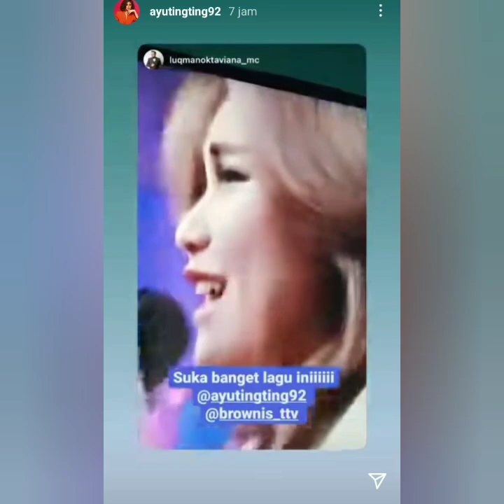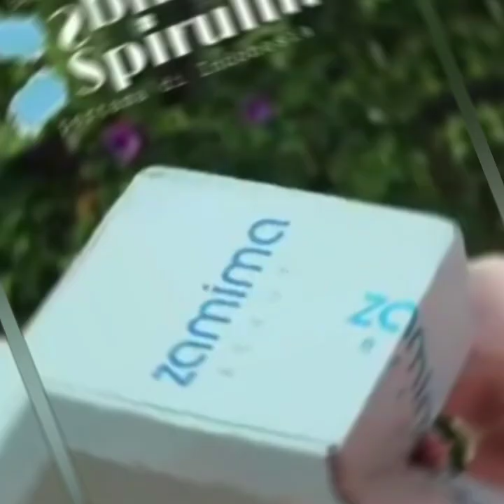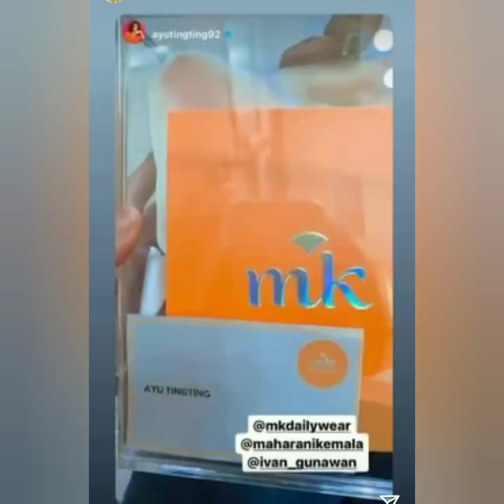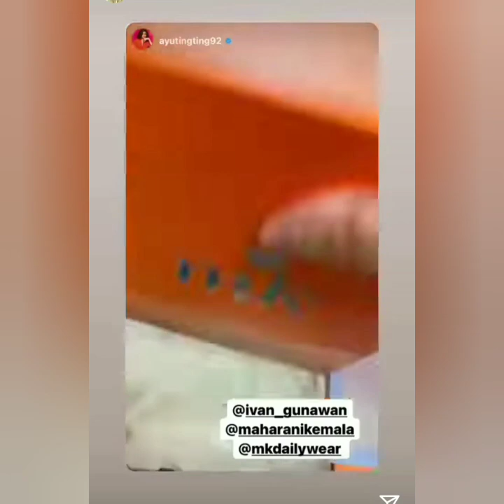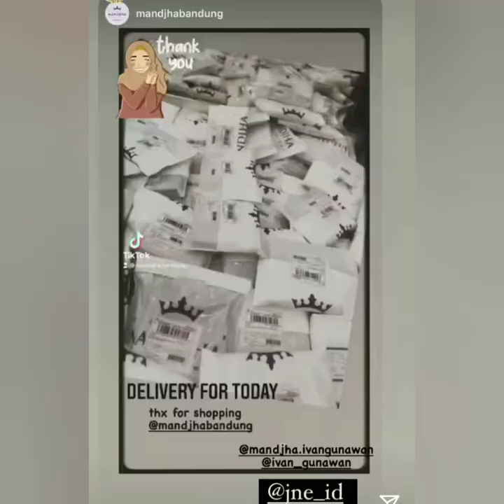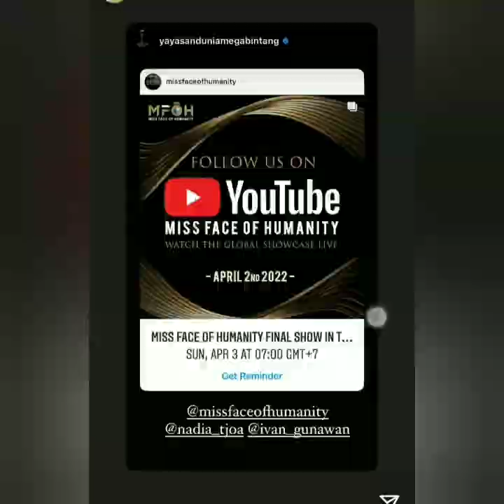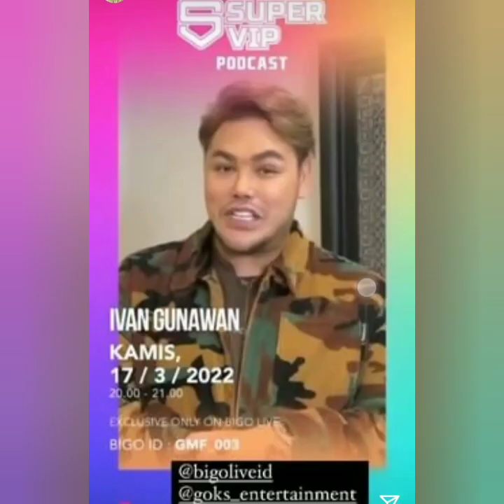STATUS TERBARU & TERUPDATE AYU TINGTING. IVAN GUNAWAN & MOMAYTING HARI INI